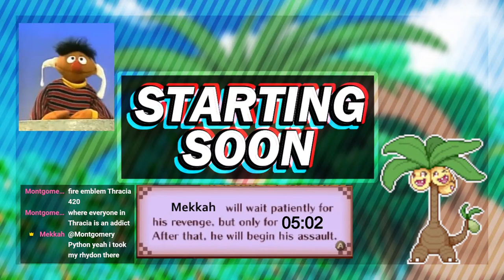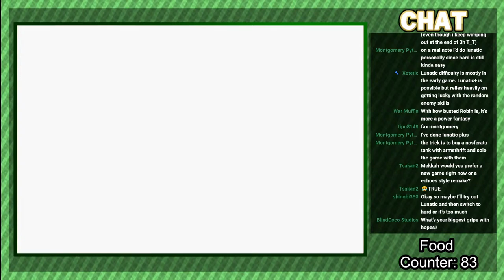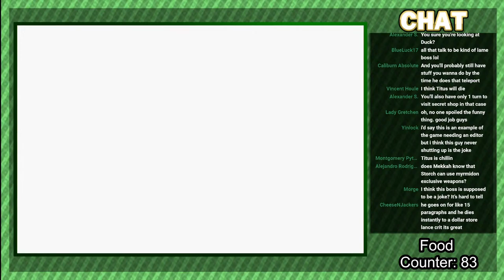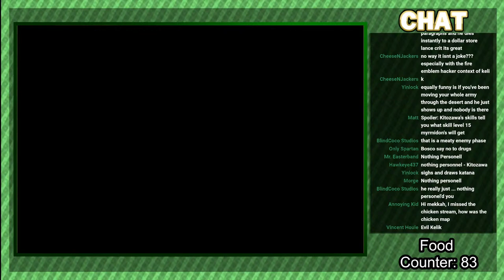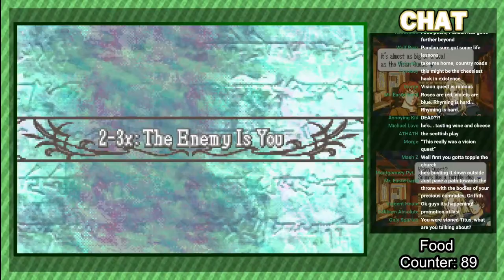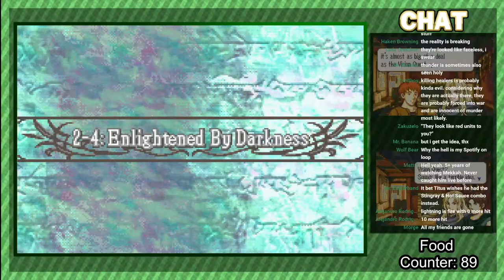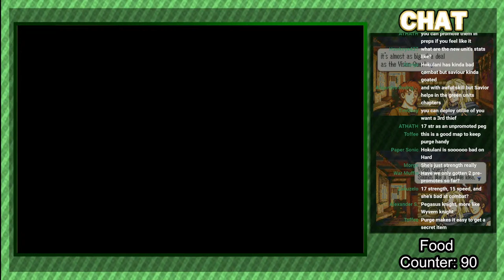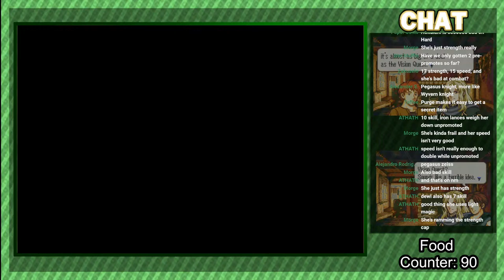THE Vision Quest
Playing Vision Quest blindly. Enjoy the ride. Not an Iron Man. No lore or gameplay spoilers in chat unless I ask, please. I'm playing Normal Mode, the recommended mode for a first time playthrough.

Vision Quest is a fan-made ROM hack by Pandan.